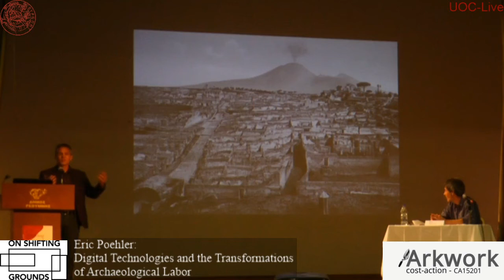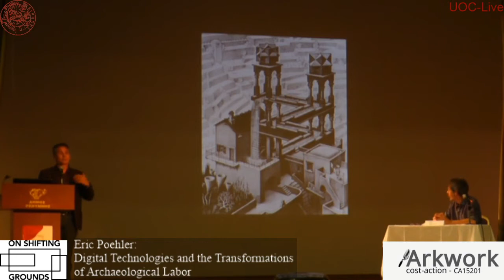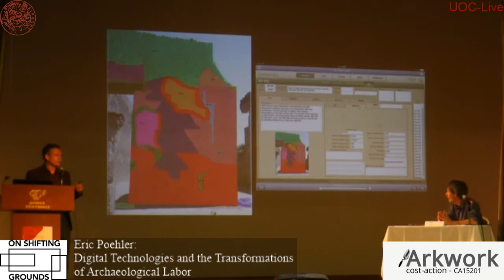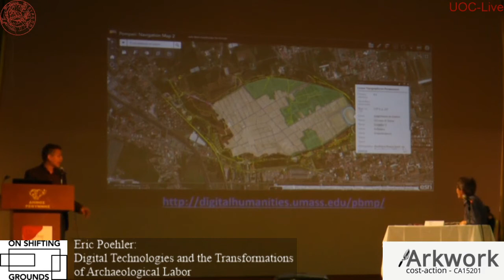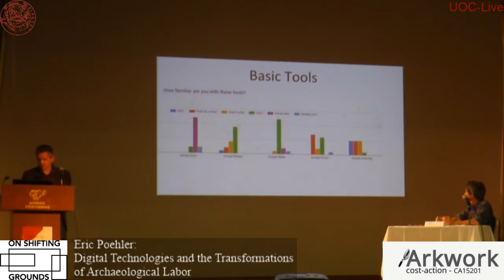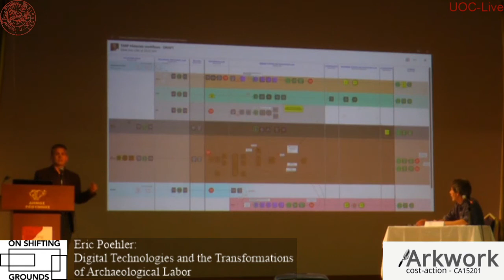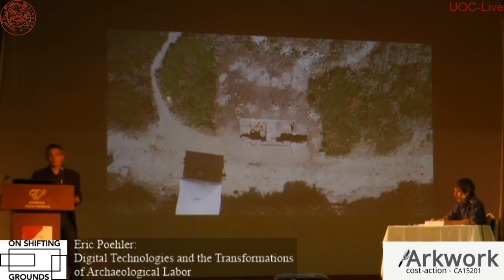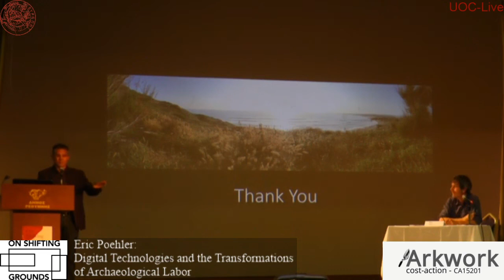Cost ARKWORK Conference Crete Day 2 - Eric Poehler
Eric Poehler, University of Massachusetts-Amherst: "Digital Technologies and the Transformations of Archaeological Labor" at Cost ARKWORK Conference "On shifting grounds – the study of archaeological practices in a changing world", 3-5 October 2019, Rethymnon, Crete. These videos are based upon work from COST Action ARKWORK, supported by COST (European Cooperation in Science and Technology).